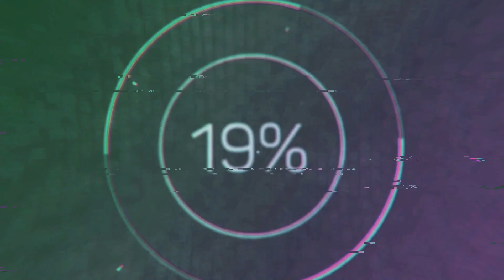Unicorn Overlord No Commentary Playthrough Part 14 Redemption of a Knight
As Alain liberates Cornia towns and forts he comes across a powerful knight by the name of Laurent giving us a preview of the higher and more powerful version of the Knight, Housecarl and Archer class. To us he's a mystery but Clive seems to have an idea of who he truly is.
0:00
2:01 Monica joins the Liberation
5:05 Battle for Riviere, Laurent Appears
13:25 Aftermath of Battle for Riviere
15:20 Battle for Plaine, Laurent Appears
23:55 After of Battle for Plaine
24:22 Clive confronts Laurent
27:28 Battle for Prashari, Laurent final appearance
32:53 Aftermath of Battle for Prashari
33:08 Renault's Redemption
43:20 Battle for Fontille